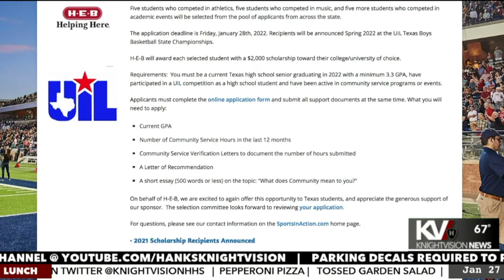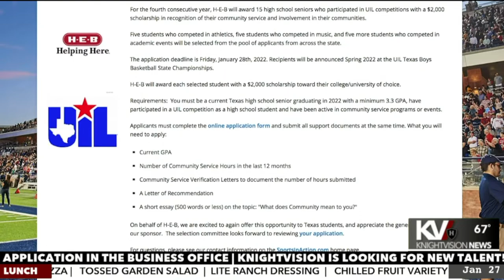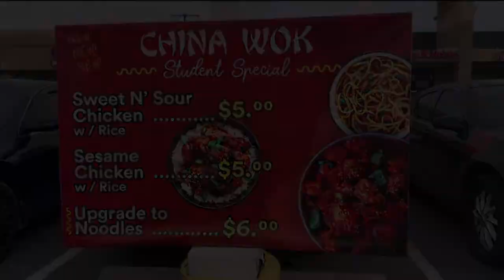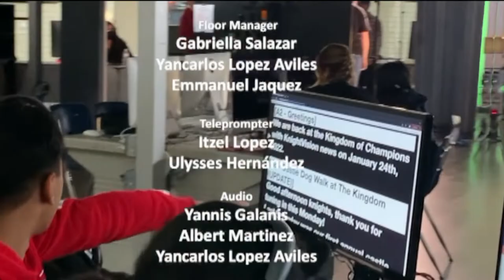January 27, 2022 Hanks KnightVision News